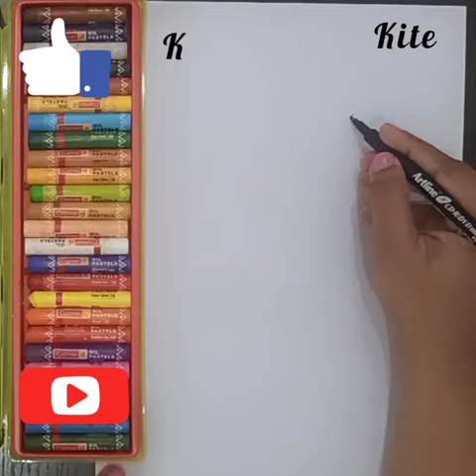How To Draw & Color kite| Step By Step| Easy & Simple | Teaching Kids To draw | tutorial for kids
how to draw kite flying drawing step by step
how to draw a kite how to draw a kite